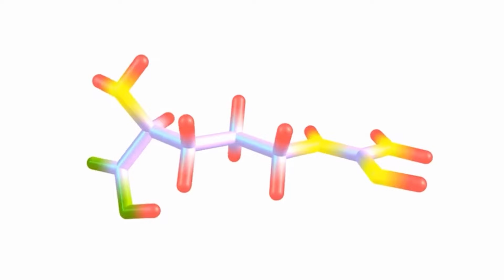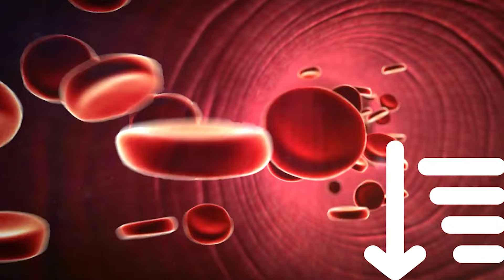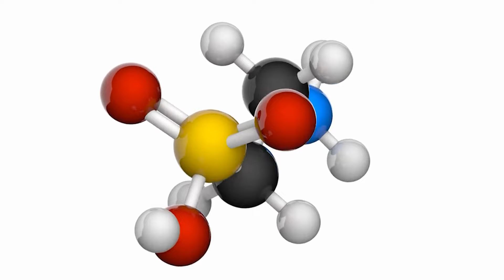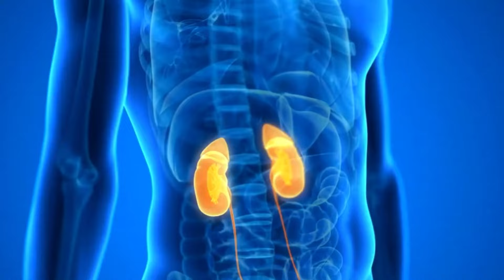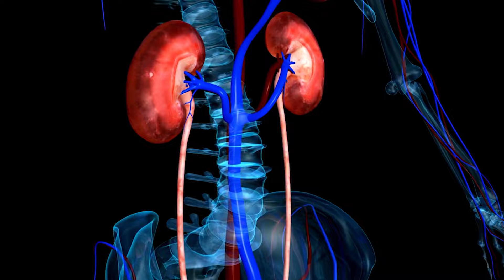Expert Advice On Taurine Dosage For Kidney Patients | Recommended Taurine Intake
The importance of dosage when it comes to taurine cannot be overstated. Taurine is a vital amino acid with various roles in supporting our health, including nerve function, cardiovascular health, and antioxidant protection.

This video is created from a long podcast in which Emily explained taurine and how it works in the body, and also talked about recommended taurine dosage for kidney patients in detail.

In this video, Fiona and Emily take a deep dive into the world of taurine, a crucial amino acid with significant implications for our health. They explore its functions, optimal dosage, and the potential benefits it offers for various conditions.

Emily begins by shedding light on "What is Taurine?" Taurine is an amino acid that occurs naturally in various tissues throughout the body. It plays a vital role in supporting numerous physiological processes, including nerve function, bile acid conjugation, and antioxidant protection.

Moving on, she delve deeper into the fascinating functions of taurine within our body, particularly its role in supporting the nervous system and cardiovascular health.

Furthermore, Emily provide valuable insights into determining the safe and suggested taurine dosage. She discuss different dosing options, taking into consideration factors like age, health conditions, and specific goals.

0:10 Intro
0:23 What is Taurine?
2:42 How Taurine Works?
4:20 Dosage of Taurine
6:24 Outro

Overall, this video aims to offer a comprehensive understanding of taurine, its functions, and the appropriate dosage for various scenarios. Fiona and Emily provide viewers with valuable information backed by research and medical expertise.

Emily is a registered nurse and naturopath who loves helping people safely integrate natural medicine alongside conventional treatment. She’s passionate about educating people about kidney disease and empowering them to take control of their own health.